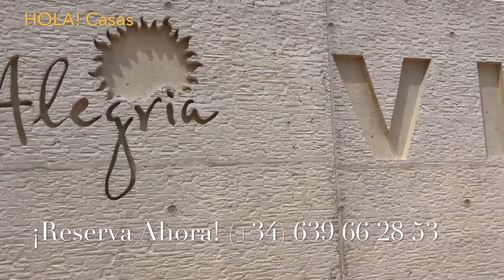Nuevo Apartamento Vacacional cerca de Benidorm, 2 Dormitorios 2 Baños. ¡Ideal para toda la Familia!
¿Tiene preguntas o quiere reservar este apartamento vacacional cerca de Benidorm, España?

¿Quiere alquiler un precioso y completamente nuevo apartamento vacacional cerca de Benidorm? Le ofrecemos un apartamento vacacional con una fantástica combinación de tranquilidad, lujo, y hospitalidad situado al borde de Benidorm. A un lado se encuentra el moderno centro comercial La Marina, donde encontrará todas las tiendas más populares. Al otro lado se encuentran los famosos parques de atracciones de la Costa Blanca, Terra Mitica y Terra Natura, y también los campos de golf están a poca distancia. Este apartamento con jardín te dejará disfrutar de todo lo que la Costa Blanca le ofrece. Mire ahora las fotos y vídeo para ver lo que le está esperando. Reservar directamente también se puede por supuesto.

Este apartamento vacacional justo fuera de Benidorm no sólo es perfecto para familias con niños, sino también para personas mayores. Los dueños belgas de este apartamento lo han decorado con cuidado y estilo y con todo lo que necesita para pasar unas vacaciones maravillosas.

Alquilar este apartamento vacacional al borde Benidorm es ideal. En este apartamento vacacional, situado oficialmente en Finestrat, encontrará la tranquilidad para recuperarse, disfrutar de las 3 hermosas y grandes piscinas o descansando en el jardín. Para los niños hay un parque infantil donde se lo pasarán genial jugando bajo el sol de la Costa Blanca. ¿Quiere más información? No dude en contactar con nosotros.

Información adicional:
-Apto para hasta 5 personas
-Ubicación tranquila
-Jardín cerrado
-Internet rápido gratis (WIFI)
-TV satelital
-BBQ
-Persianas eléctricas
-Suelo con calefacción en baños.
-Lavadora
-Hervidor de agua
-Tabla de planchar y plancha
-Cafetera Senseo
-Horno
-Microondas
-Muchos armarios empotrados.
-Aire acondicionado frío y calor.
-3 hermosas piscinas
-Sauna
-Fitness
-Parque infantil

Estancia mínima: 7 días.

Precios a consultar.

Detalles:
-(Alquiler) coche recomendado
-No fumar, sólo en la terraza.
-Zona tranquila, pero cerca de todo.

Distancias:
-Aeropuerto de Alicante: 60 km
-Centro comercial: 3 km
-Playa: 4 km